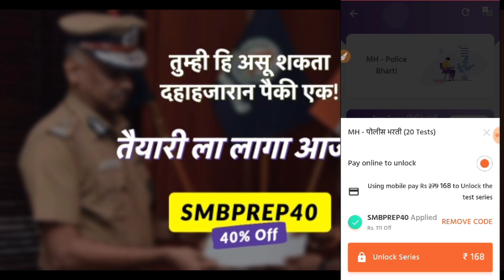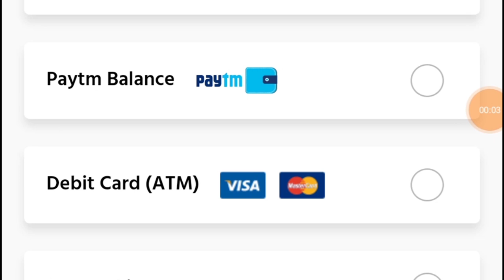Police bharti questions, पोलीस भरती प्रश्नसंच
Our queries

Current affairs
Talati bharti
COMBINED
Talati bharti
Zp parichar bharti
Railway bharti
Vanpal vanrakshak
Mpsc upsc
Lipik Tankelha
Mharashtra police bharti
Pashusawrdhan vibhag
Samjkalyn vibhag
Gramsevak
Msrtc
ST Mhamandal
पोलीस भरती
 बँकिंग भरती
स्टाफ सिलेक्शन
Talati
Indian army
Indian Navy

SMB Preparation

आभारी आहोत.